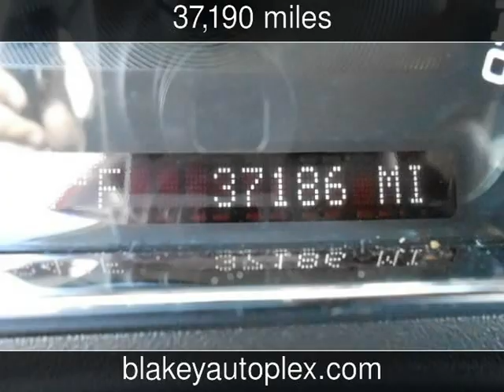2009 Pontiac G6 (2009.5) Used Cars - Bossier City,Louisiana - 2013-06-22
See more details about this used car This 2009 Pontiac G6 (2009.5) with 37,190 miles is for sale at Blakey Auto Plex.